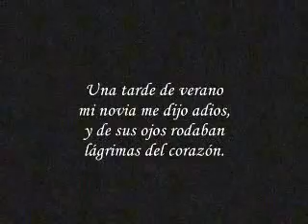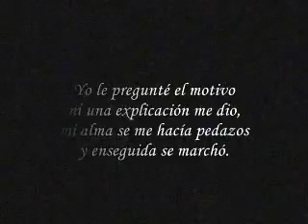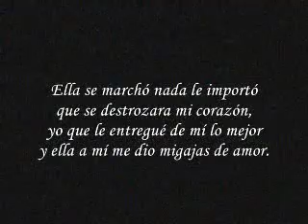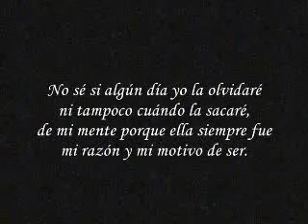MIGAJAS DE AMOR - (Leonardo Valdez y Jaramaos Brismar ).ams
ARMANSO®